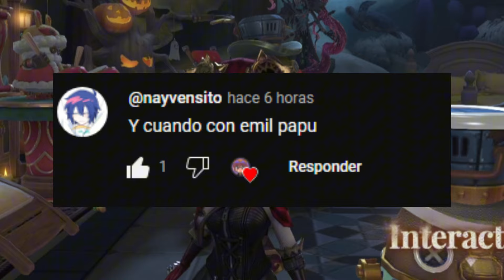So, I Try Patient In Ranks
0:00 Intro
0:21 Match 1
8:02 Match 2
13:58 Match 3
21:38 Match 4
29:54 Match 5
34:48 Match 6
38:03 End

My IDV:
ID: 482881
Server: NA/EU